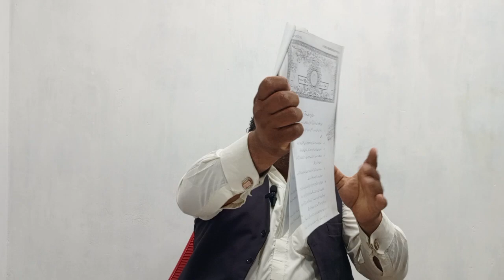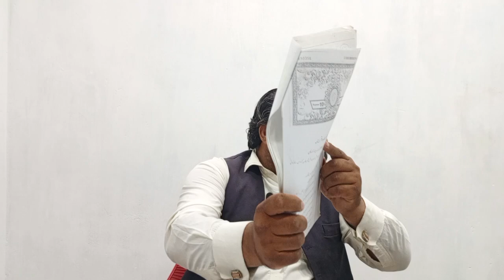Danyore Water Supply Project